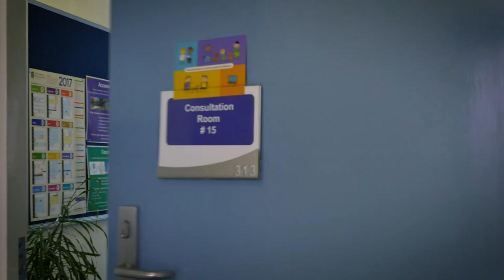Week 12 Understand and manage stress